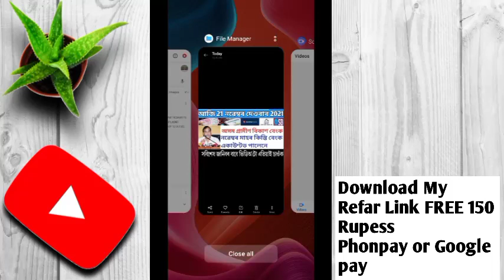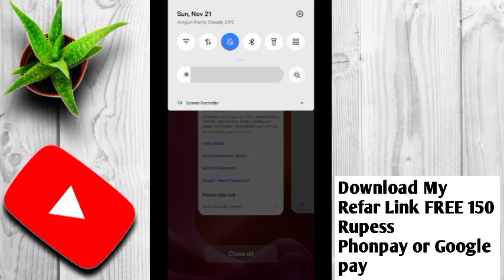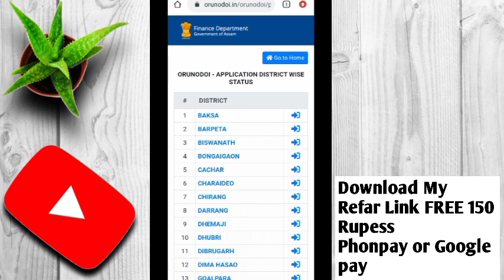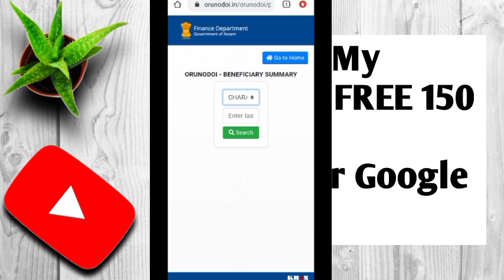Orunodoi Scheme Assam Griman Vikash Bank November Month Kistry | AGVB Arunodai Scheme November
Tages

Arunodoi Asoni first kisti
Arunodoi Asoni 1st kisti News
 Arounodoi Asoni scheme news
Arunodoi Asoni scheme documents required
Arunodoi Asoni re apply Arunodoi Asoni scheme
new update assam Arunodoi Asoni 2020 Arunodoi Asoni big Breaking News
update himantra Biswasarma News Arounodoi Asoni himantra Biswasarma News
Arunodoi Asoni news Asssamese
news Arunodoi Asoni
 Arunodoi Asoni scheme govt give 830 rupees all female
 female give government Arunodoi Asoni scheme mone

How to apply orunodoi scheme step by step in assam
Orunodoi scheme assam apply
Orunodoi asoini apply
Arunodoi asoni assam
Orunodoi scheme assam apply online Orunodoi scheme application From
Orunudoi scheme application From fillup in assam

~Declaimer~ video is for educational purpose only.Copyright Disclaimer Under Section 107 of the Copyright Act 1976, allowance is made for "fair use" for purposes such as criticism, comment, new reporting, teaching, scholarship, and research.